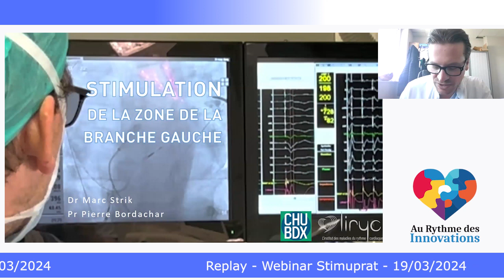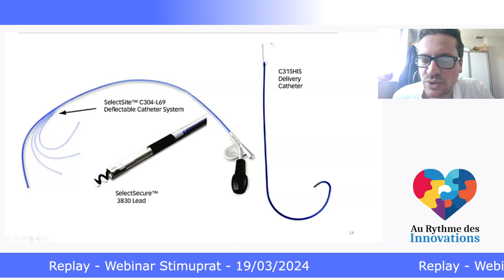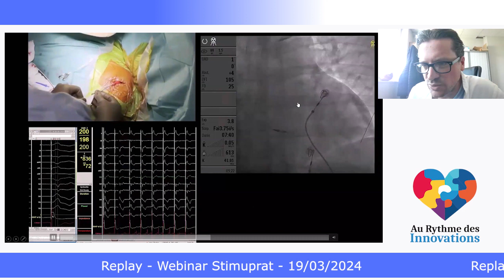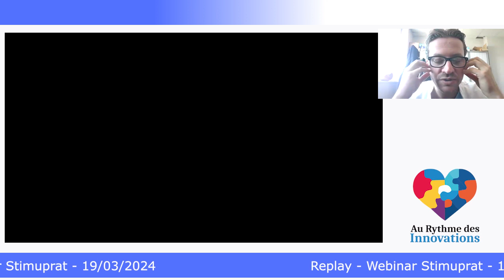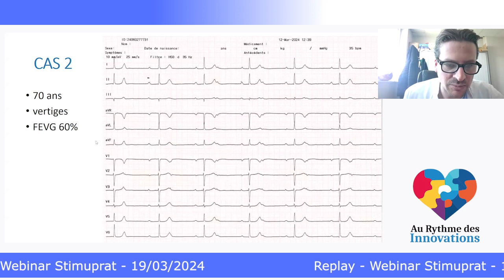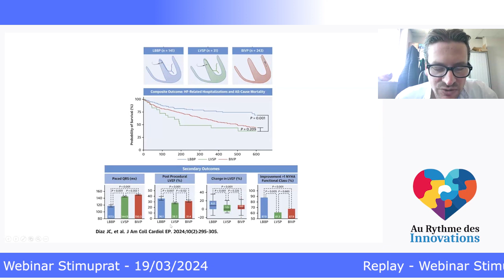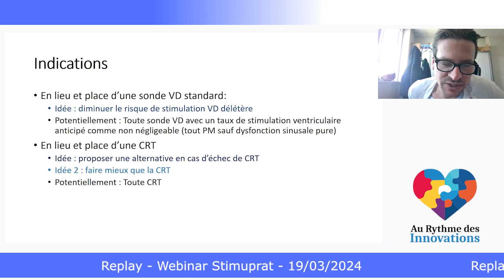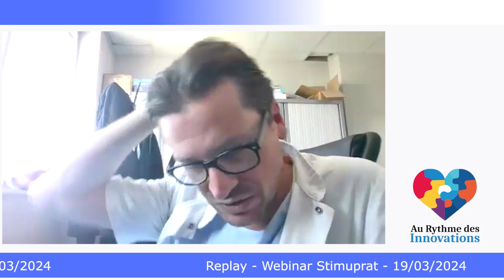LA STIMULATION DE LA ZONE BRANCHE GAUCHE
Comprendre le fonctionnement de la stimulation de la zone branche gauche.